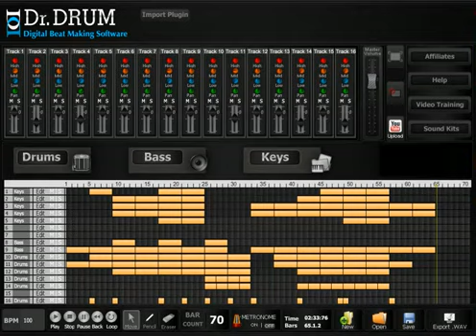How To Make Rap Beats On Your Computer?